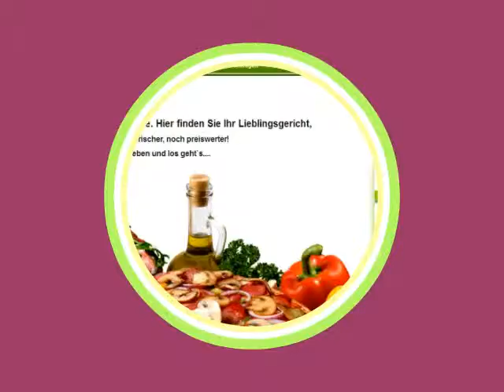Schwabing Wok München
Super Pizzaservice in Ihrer Stadt! Pizza bestellen Heimservice Lieferservice Online bestellen.